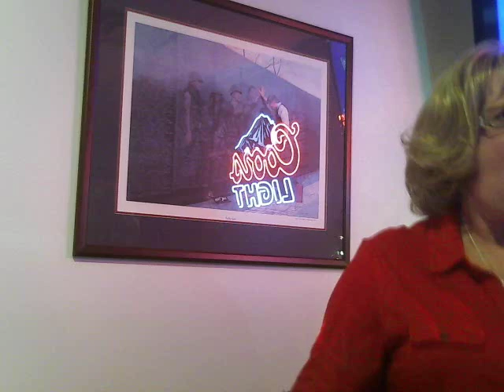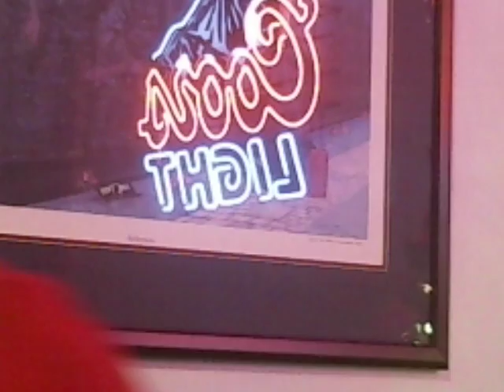Diane To Make You Feel My Love